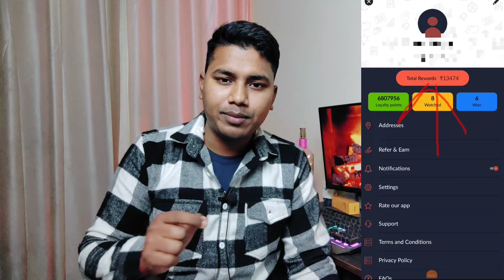TOP 2 APPS | Amazon Gift Card earning app 2024 | Flipkart gift card earning app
Topic Cover :
Top 10 Apps for gift card
Free Flipkart gift card earning apps